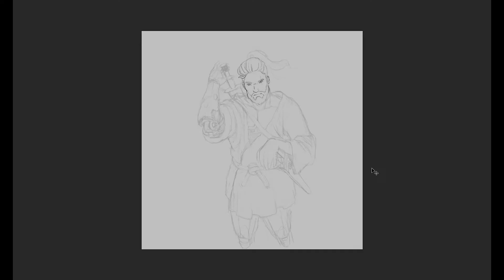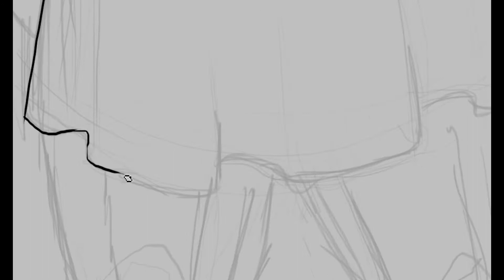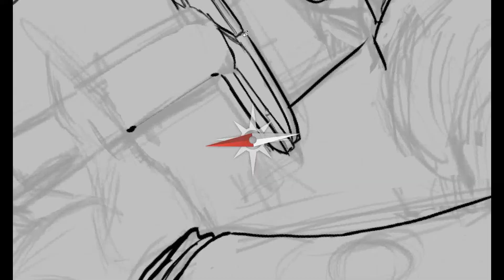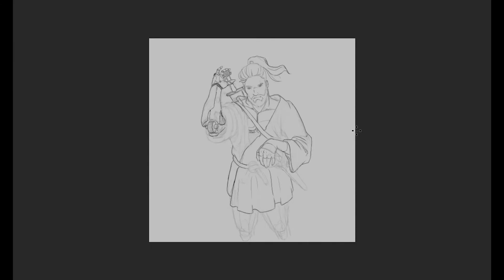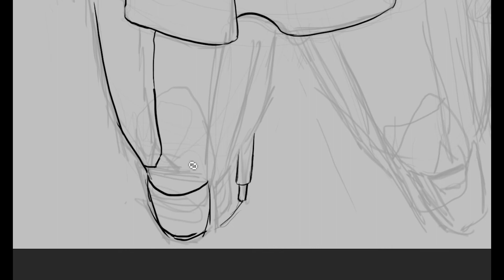Cyberpunk 2077 - Cyborg Geralt | Speed Paint | Part1/4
I'm excited for Cyberpunk 2077, are you? Meanwhile, Iwas replaying The Withcer 3 again and thought of mashing Geralt with a night city Cyborg. It's not the newest idea but this is my rendition of the concept.

None of the music in the video is owned by me